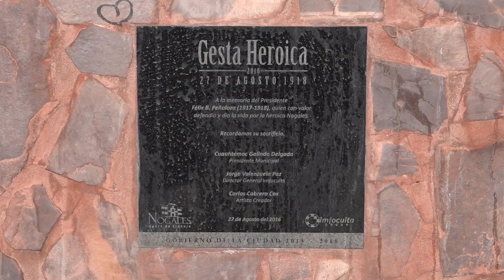PROYECTAN PLAZA NOGALENSES ILUSTRES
Buscando el mejoramiento de espacios públicos, y a la vez rendir homenaje a los Nogalenses que han hecho de Nogales, una frontera que resalta a nivel mundial, se trabaja en la formación de una plaza de “Nogalenses Ilustres”, este espacio es la plaza de la calle Elías, donde actualmente se encuentra el busto del alcalde Félix Peñaloza, quien formara parte importante en la gesta heroica del 27 de agosto, y en breve se sumara, el Busto ya listo de don Francisco Loureiro, quien con su familia logro ayudar a más de un millón de migrantes de todo el mundo, el proyecto ira agregando a más personas, así como la dignificación del espacio.